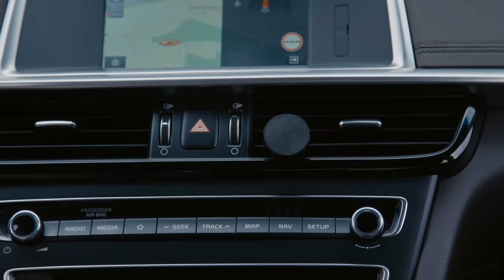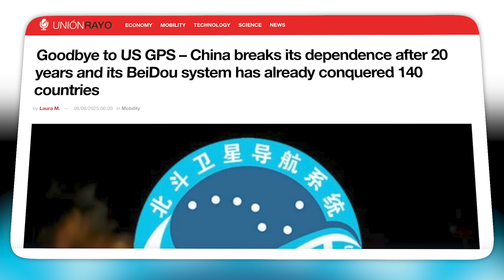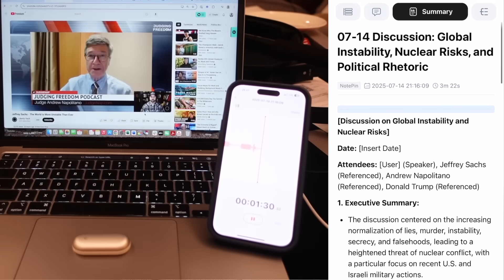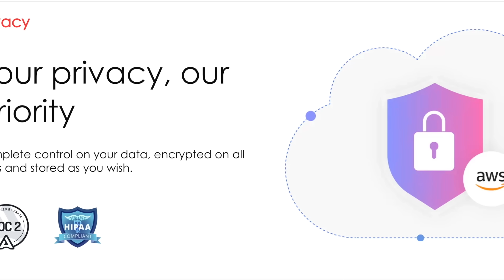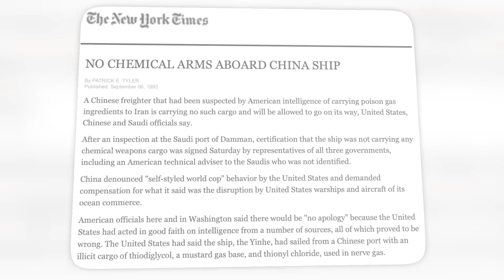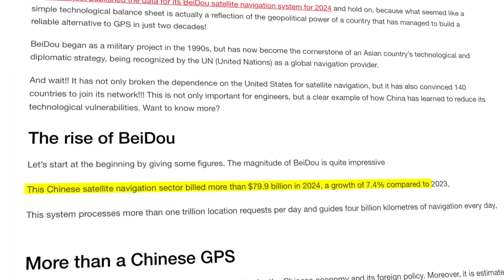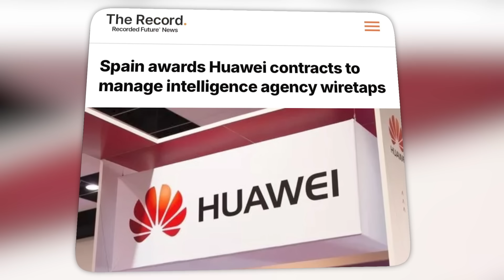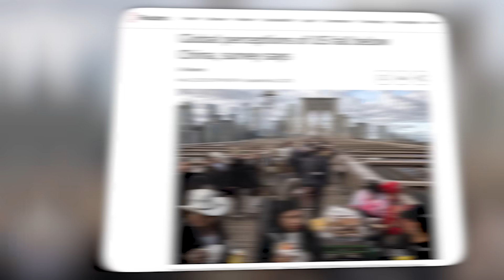China Just Convinced 70% of the World to Turn off GPS!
Thank you to PLAUD AI for sponsoring today's video on China GPS Beidou satellite system!

China just launched a new GPS system called Beidou and it's going to change the entire future of how the world uses GPS. In today's video we break down everything you need to know about China's Beidou satellite system and why it will become one of the biggest geopolitical stories yet!

00:00 - Introduction to China Beidou Satellite System
01:43 - PLAUD AI Sponsor
03:32 - Why the US Controls GPS
04:32 - How the US Used GPS Against China
05:50 - Why China's Beidou is Better Than GPS
07:05 - Why the World Wants China's Beidou
08:00 - Why Countries Are Choosing China